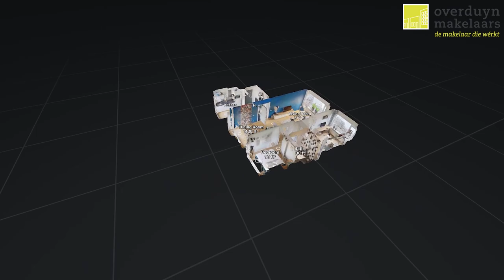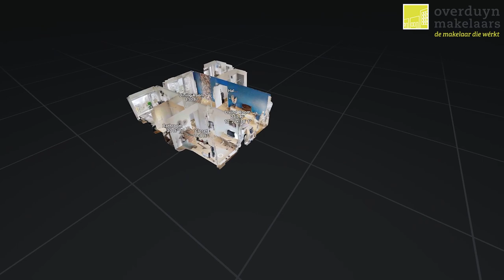HomeShow | Monnetlaan 112 Utrecht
Video van object Monnetlaan 112 te Utrecht